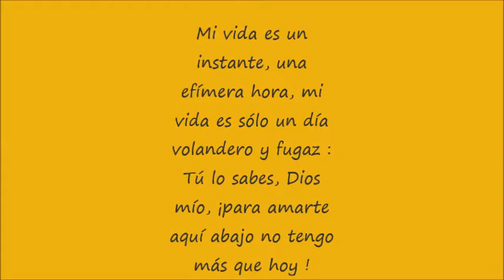Santa Teresita ruega por nosotros,1/10/17 Padre Fernando Abraham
Mi vida es un instante, una efímera hora, mi vida es sólo un día volandero y fugaz : Tú lo sabes, Dios mío, ¡para amarte aquí abajo no tengo más que hoy !
Parroquia Ntra Sra del Rosario,Giribone 925 Avellaneda,
BS AS,Argentina
tunein RADIO MARIA DEL ROSARIO